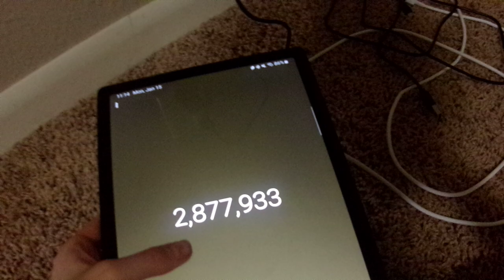Clicker counter progression (Jan 15, 2024)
I was listening to an audiobook in the background.
This is a very short counter video by the way.
Camera used: Kodak Pixpro fz45